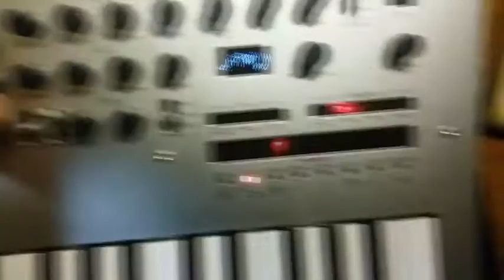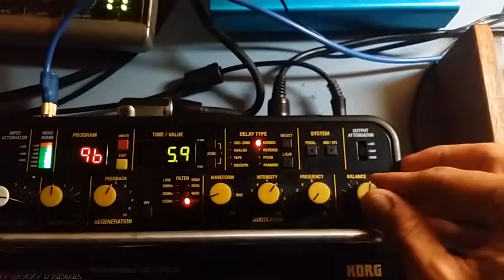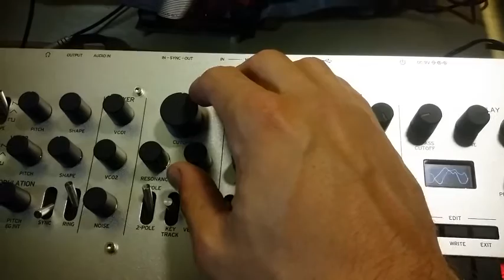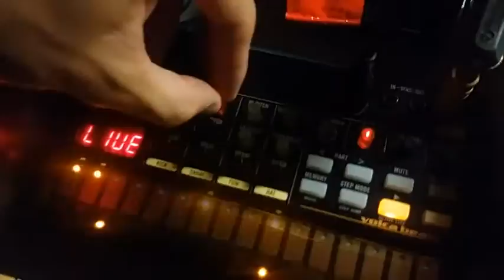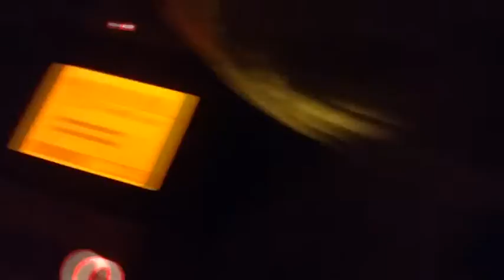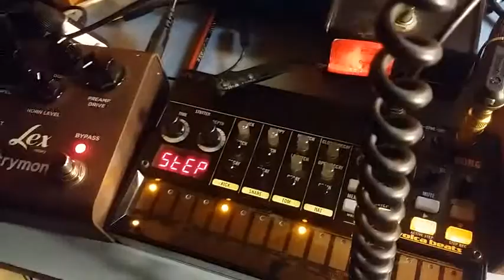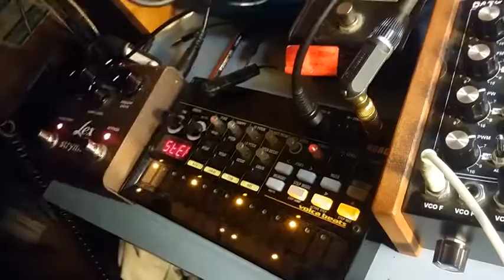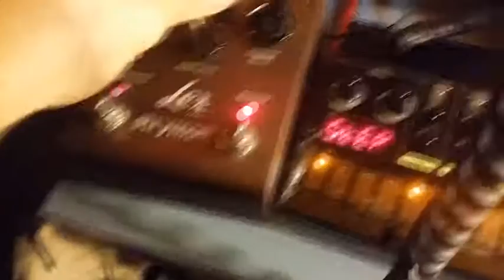Jam Compilation - Minilogue, Dark Energy, Atlantis, Volca Beats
Playing around with various toys